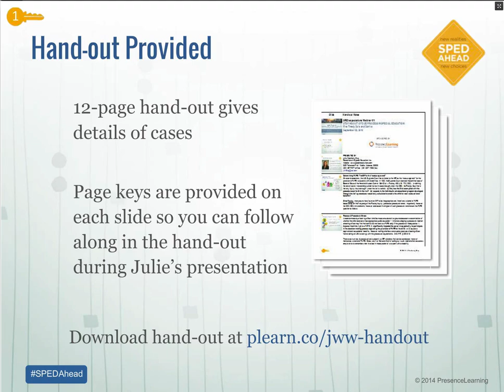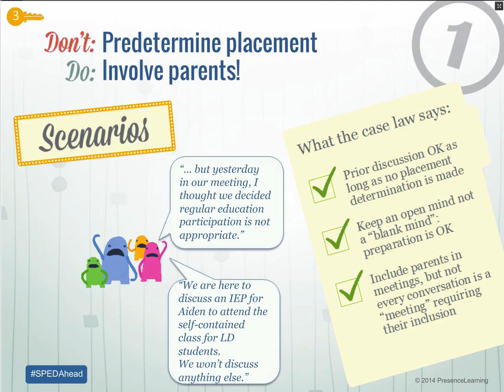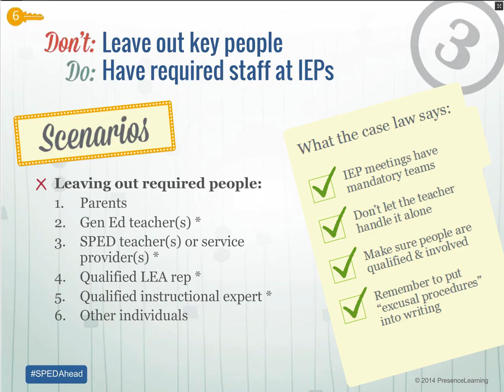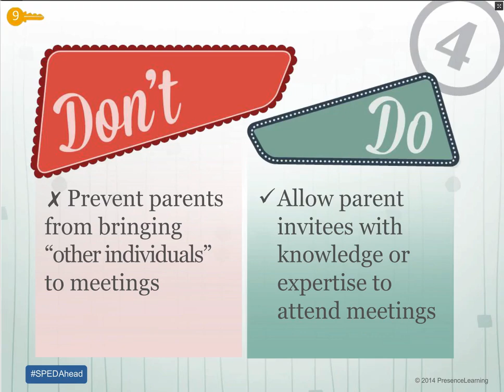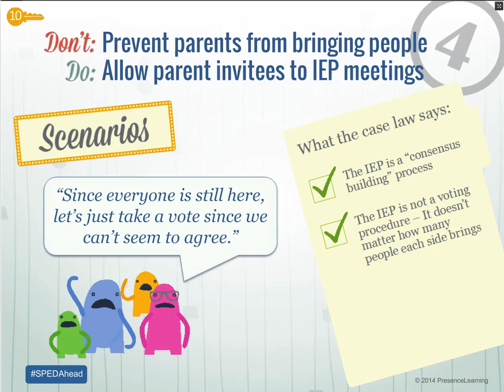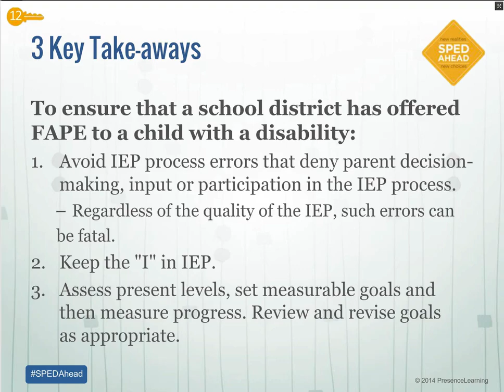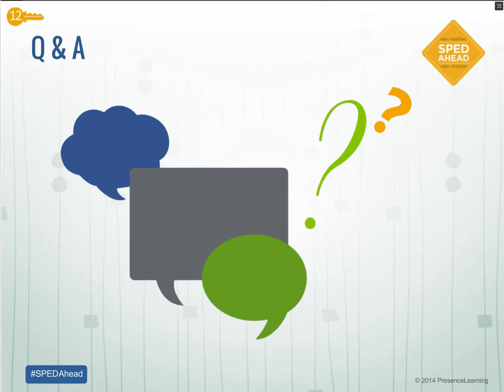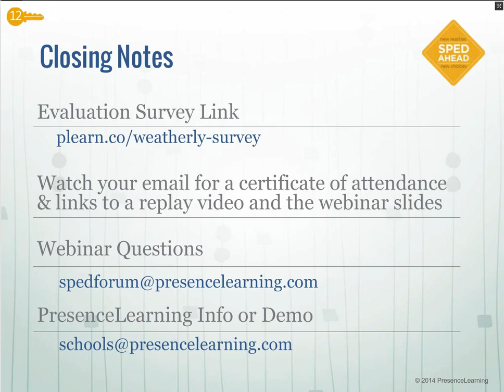Staying out of Due Process in Special Education: 5 Timely Dos and Don’ts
In order to receive a Certificate of Attendance, please view the webinars on our
You will be promoted to fill out a form if you do not fill out this form we will be unable to send your Certificate of Attendance.